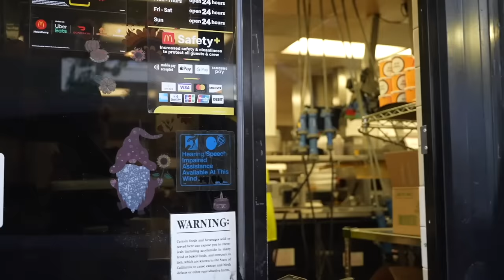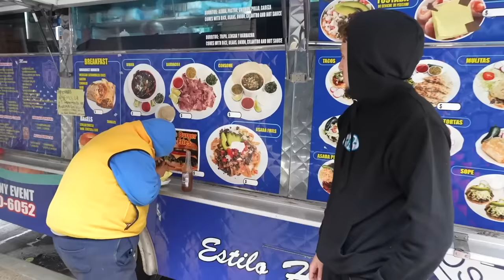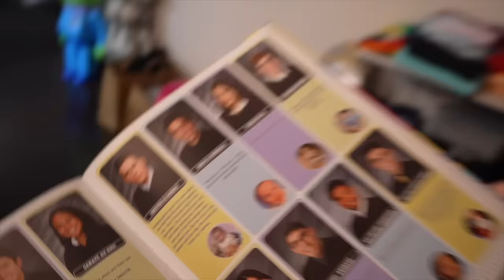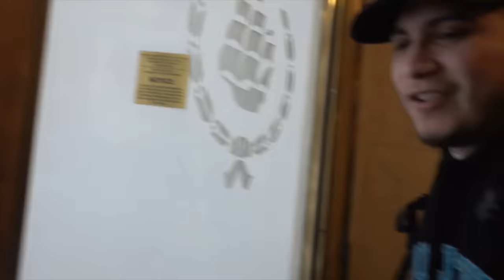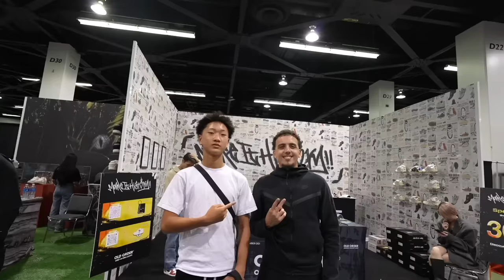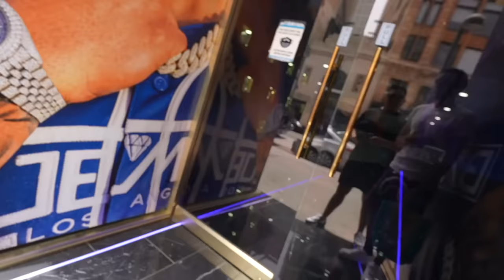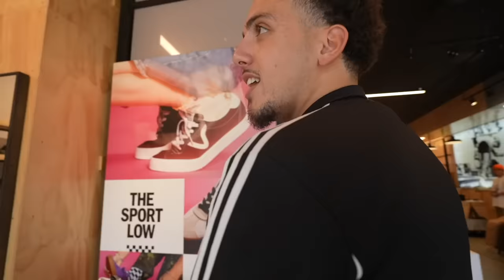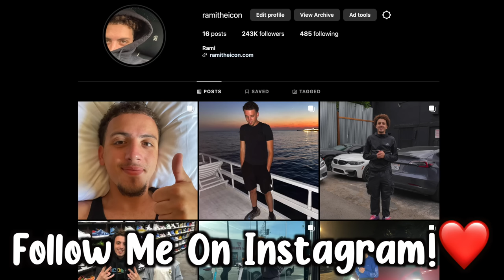Best Moments of 2023 | Rami’s Life